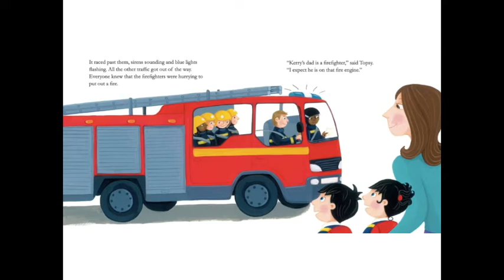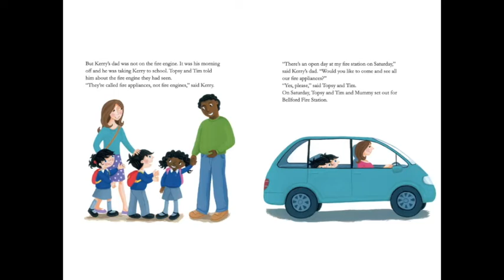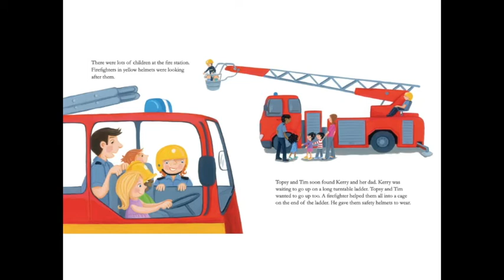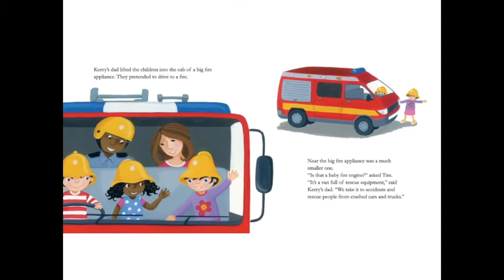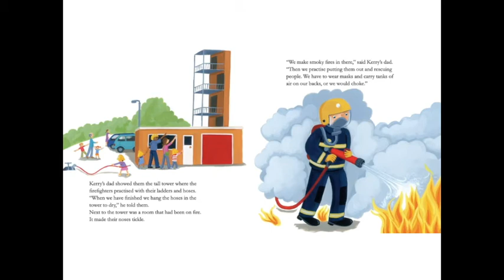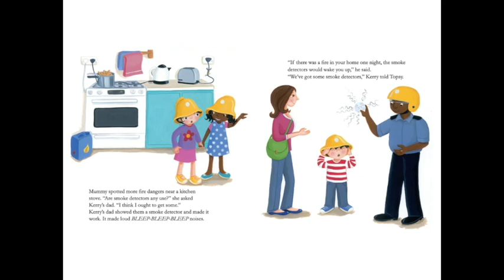Story | Topsy and Tim Meet the Firefighters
Topsy and Tim visit a fire station and learn about fire safety.